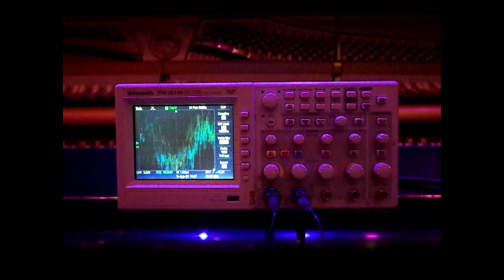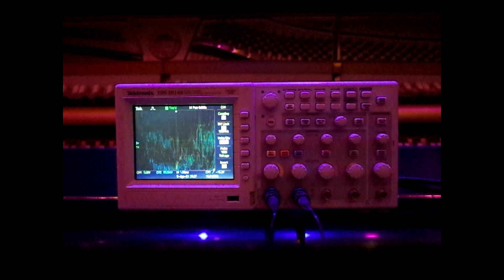Cigar Cigarette - Time After Time (Feat. MOTHERMARY) (Official Audio)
Time After Time
Drums - Louie Glaser
Bass - Nick Curran
Modular, Vocoder - Chris McLaughlin
Vocals, Synths - Elyse Winn
Mixing / Engineering - Chris McLaughlin
Mastering - Joe Laporta
Written By: Robert Hyman/Cyndi Lauper

Lyrics:
Lying in my bed, I hear the clock tick and think of you
Time after
And I fall behind
After my picture fades and darkness has
Turned to gray
Secrets stolen from deep inside (deep inside)
And the drum beats out of time
I've got a suitcase of memories that I almost left behind
But you say to go slow but I fall behind
Time after time after time (after time, oh)